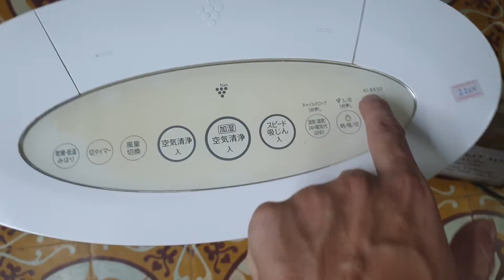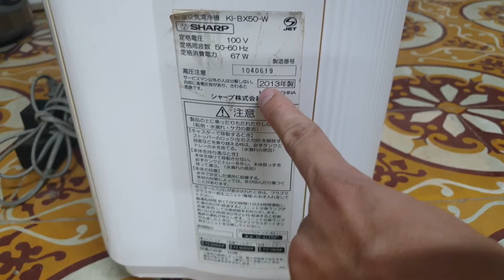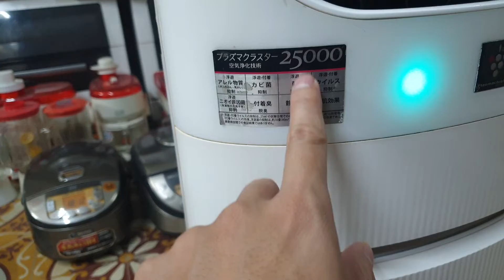0989897559- Máy lọc không khí Sharp